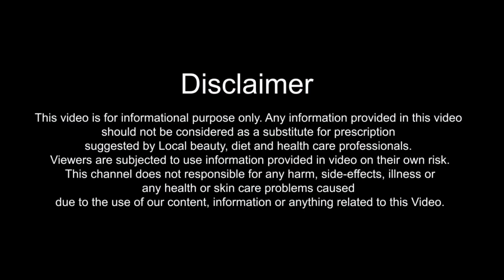स्वस्थ त्वचा के लिए मेथीदाने के ब्यूटी टिप्स | Beauty Tips of Fenugreek Seed for Healthy Skin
In this Video, I will tell you स्वस्थ त्वचा के लिए मेथीदाने के ब्यूटी टिप्स  or Beauty Tips of Fenugreek Seed for Healthy Skin in Hindi. Healthy Skin Ke Liye Methidane Ke Beauty Tips janane ke liye ye video dekhe. Video Hindi me hai

Fenugreek Seed Powder Mix with Honey & Warm Water Helps to Get Glowing Skin
Fenugreek Seed Powder Mix with Milk Helps to Tighten Loose Skin
Soaked Fenugreek Paste Helps to Get Healthy & Fresh Skin

मेथीदाना पाउडर के साथ शहद और गरम पानी का मिश्रण चेहरे पर ग्लो लाने के लिए उपयोगी है
मेथीदाना पाउडर और दूध का मिश्रण लूज स्किन को टाइट करने के लिए उपयोगी है
भिगोये हुए मेथीदाने का पेस्ट त्वचा को तरोताजा और स्वस्थ बनाए रखता है